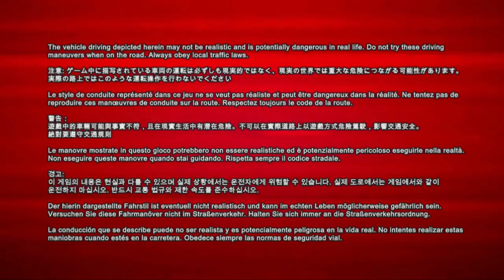PGR 3 Carriera 8°Corse open Bridge di New York con Lamborghini Diablo GT Gameplay no volante Full HD